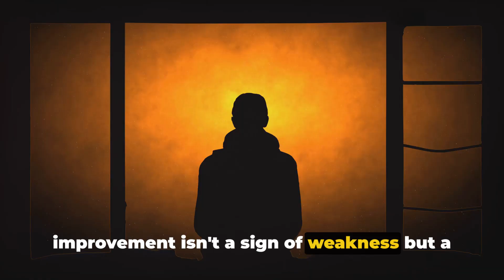Unleashing Your Potential: A Journey of Self-Discovery and Personal Growth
Discover Your Potential: Navigating Self-Discovery and Personal Growth! 🌱

Embark on a transformative journey with Motiv Nation Hub 🈴  as we navigate the realms of self-discovery and personal growth, focusing on the dynamic interplay between our strengths and weaknesses.

🔍 Unveiling your strengths: Explore the unique qualities that make you shine. Learn how identifying and embracing your strengths can be a catalyst for personal development, success, and a more fulfilling life.

🌌 Embracing your vulnerabilities: Dive into the beauty of self-awareness by understanding and embracing your weaknesses. Discover how acknowledging areas for improvement becomes a powerful tool on the path to personal growth.

🚀 Personal development strategies: Gain practical insights on harnessing your strengths and addressing your weaknesses to fuel personal development. Explore effective techniques to create a roadmap for continuous improvement and self-empowerment.

💡 Empower your journey: Learn how self-reflection, resilience, and a growth mindset contribute to a holistic approach to personal development. Transform challenges into opportunities and setbacks into stepping stones toward your best self.

👥 Join the conversation: Share your experiences, insights, and personal growth stories in the comments below. Let's build a community that supports and inspires each other on the journey of self-discovery and personal development.